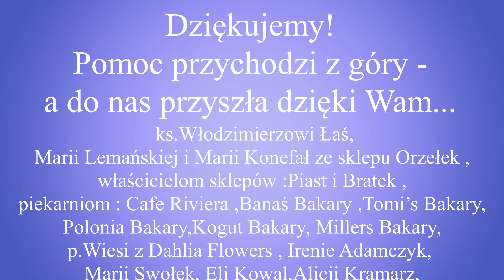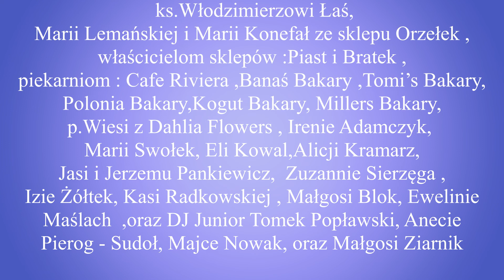Dla Przyjaciół :)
Mimo że jeszcze nie znamy się osobiście mamy nadzieję że filmiki które wzajemnie przesyłamy są tylko początkiem naszego poznawania. Mamy nadzieję, że po czasie pandemii uda nam się kiedyś spotkać na żywo :)